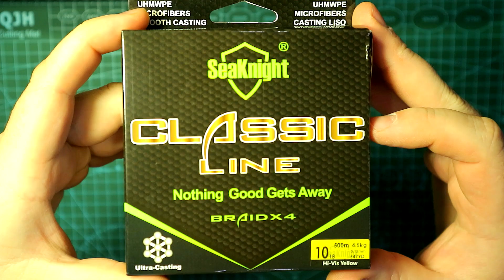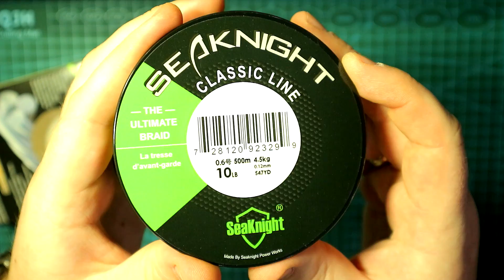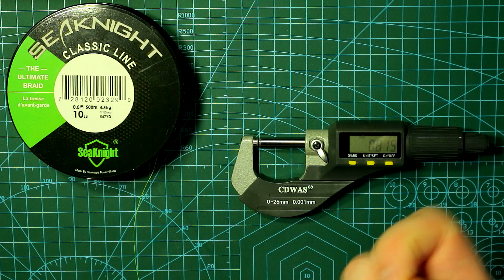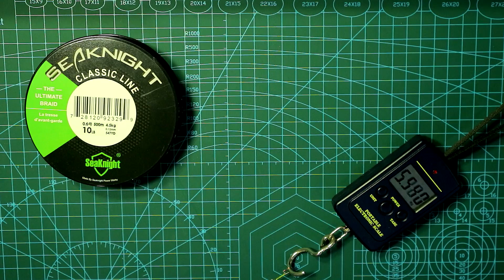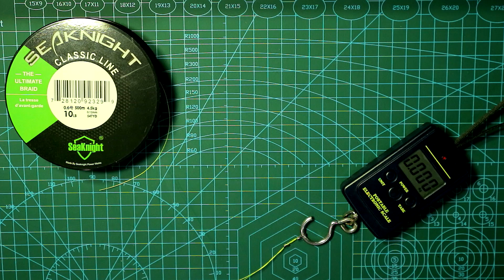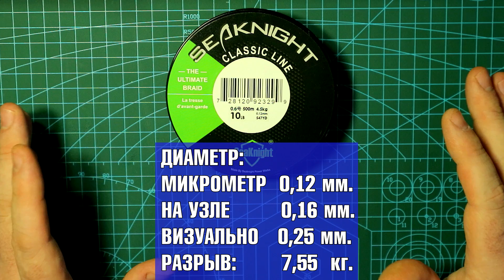Плетеный Шнур с АлиЭкспресс SeaKnight Classic Line | Тест на разрыв плетенки для спиннинга и фидера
Тест на разрыв плетеного шнура для спиннинга и фидера с AliExpress SeaKnight Classic Line. Измеряем диаметр и разрывную нагрузку.